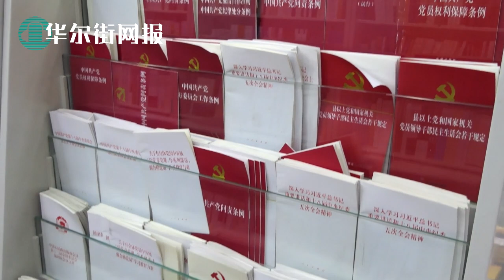王岐山大管家董宏受贿4.6亿庭审现场画面曝光：身形暴瘦判若两人；习近平一声共同富裕吓坏富豪，北京高官简报会澄清：不是要杀富济贫！十八大以来开除90万党员处分380万；中国驻美大使馆自爆投书媒体频遭拒稿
0:00 华尔街网报8月26日第一期节目
0:15 王岐山大管家董宏受贿4.6亿庭审现场画面曝光：身形暴瘦判若两人
2:30 习近平一声共同富裕吓坏富豪，北京高官简报会澄清：不是要杀富济贫
4:42 中美正就贸易协议"正常沟通"
5:21 十八大以来开除90万党员处分380万人
7:21 中国大使馆自爆投书美媒频遭拒稿 情报报告揭秘前再提阴谋论